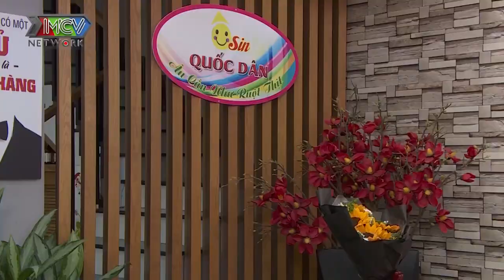Lê Lộc và Uyển Ân PHẤN KHỞI thành lập Công ty Osin quốc dân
Lê Lộc và Uyển Ân PHẤN KHỞI thành lập Công ty Osin quốc dân - CÔNG TY OSIN QUỐC DÂN